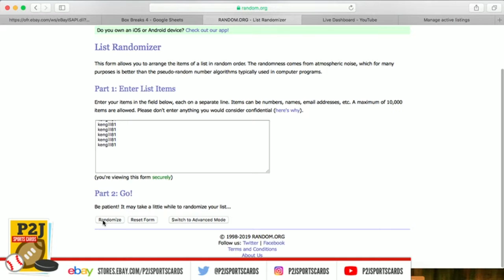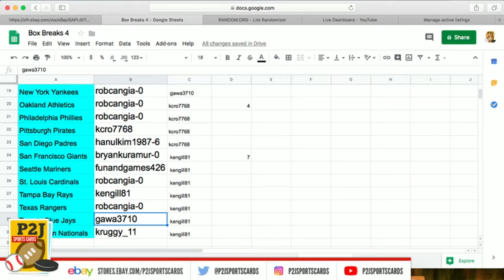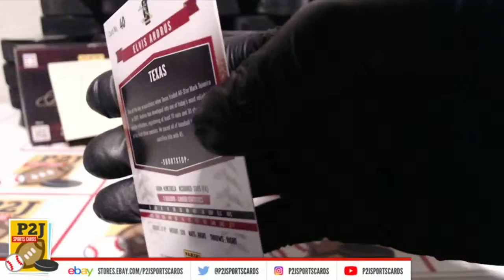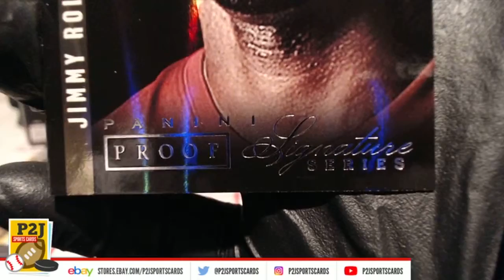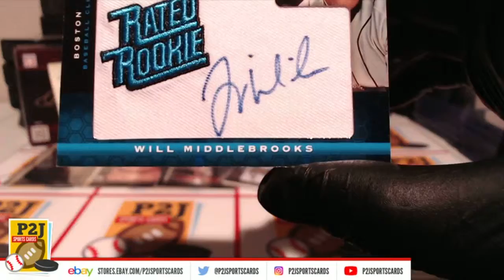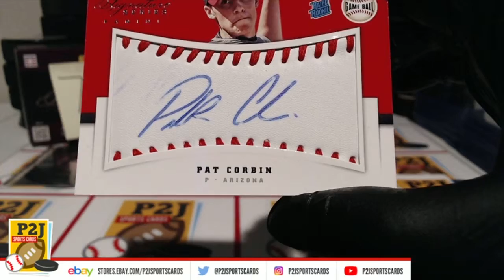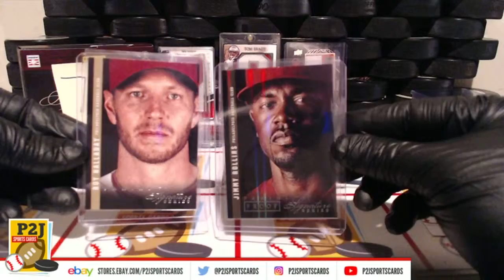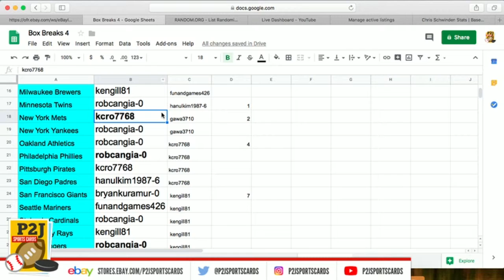eBay LIVE Breaks - #722 2012 Panini Signature Series Baseball Box Break mlb P2J Sports Cards